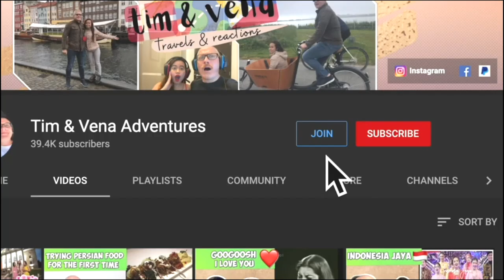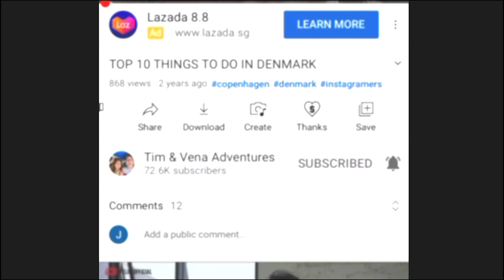DIMASH - FLY AWAY | NEW WAVE 2021 | REACTION! 🇰🇿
Watch Tim & vena react to Dimash Kudaibergen perform his new song fly Away in new wave 2021. He is really amazing, This is another level of Dimash!🇰🇿